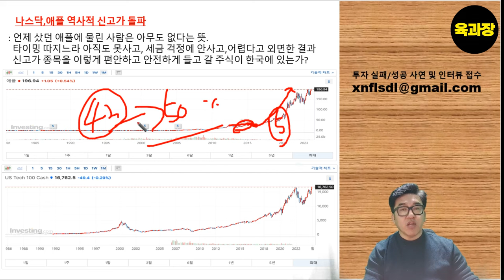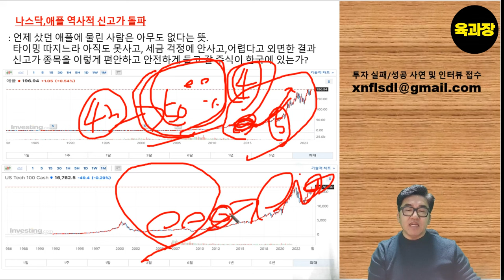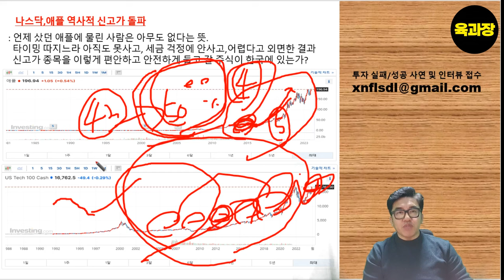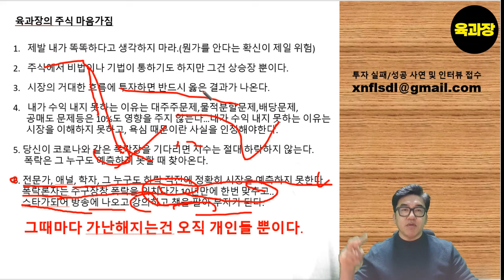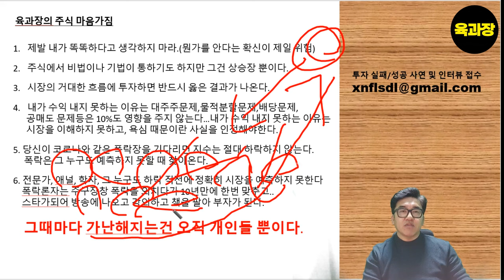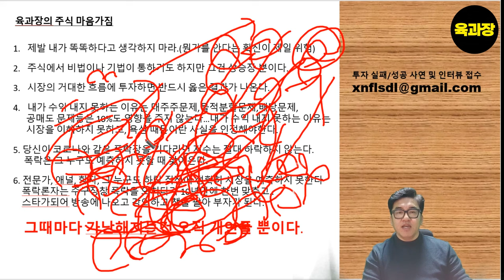폭락이 오면 그때 주식 살거란 말입니다~ 빼액~, 응 신고가~~.39세 희망퇴직 파이어족 생존기.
테슬라 200만대 리콜의 진실, 음모론자.39세 희망퇴직 파이어족 생존기.